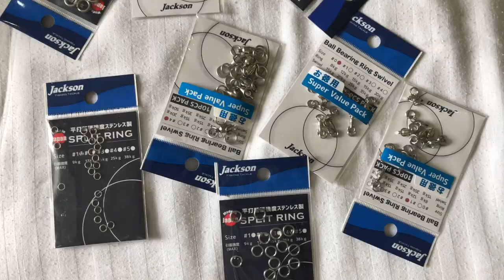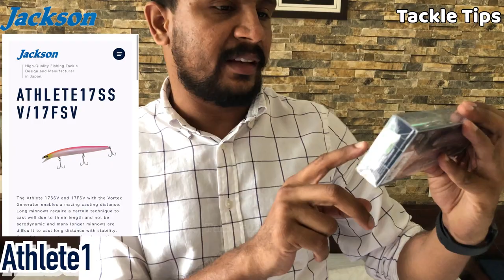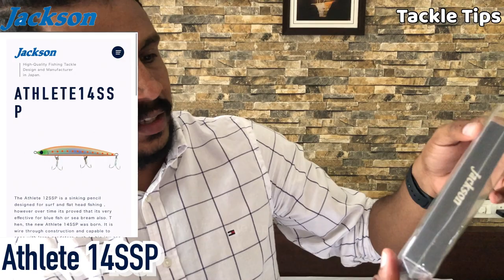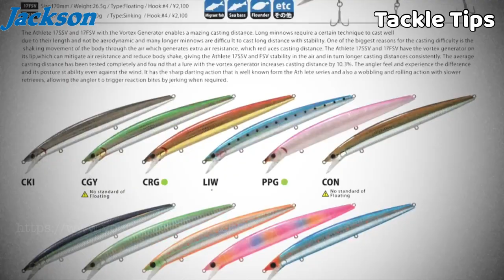Jackson lure review in Malayalam | high quality lures design and manufacturer in japan | Tackle Tips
Jackson lure review in Malayalam by tackle tips | Jackson Snubby | pine tail | kaiken | athlete

Jackson lures are high quality lures design and manufacturer in japan